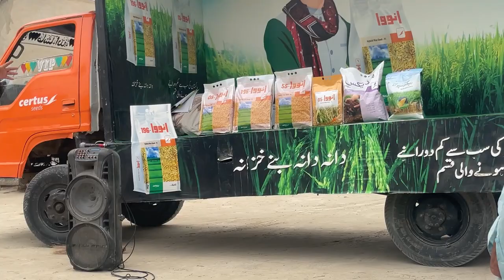How to grow rice crop. 100% solution to over yielding. Watch in this video |Saraiki Ronak